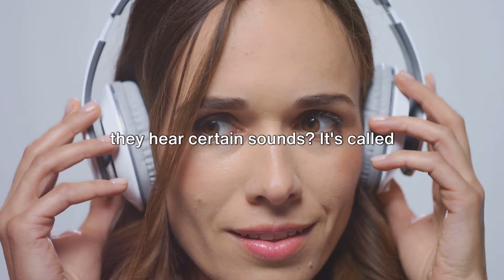What is ASMR really?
👉 Join our official MEMBERSHIP for exclusive perks! 🎖️🎉 Get cool member badges, custom emojis, and more!

💖 Enjoy Regular Uploads? Send a SUPER THANKS! Your contributions mean the world to us. 🙏

Hey there! I'm Scully, The Author That Reads To You, and I appreciate any type of support you want to give. Your time alone means the world to me. If you DO want to donate monetarily, it helps the channel a great deal. You can pick from any of the above ways.

I read out loud my novels, other works in the public domain, or submissions from people like you. If you've written a story, I'll narrate it. We also do live theater readings of plays and scripts from famous movies and stories of long past. If you're interested in submitting a story, check out the information below.